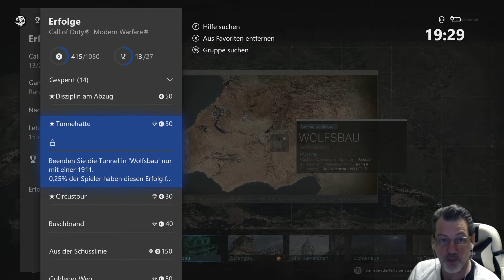COD MW Trophy guide let´s play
Call of Duty MW (2019) Trophy Guide#tunnelratte ! Beende die Tunnel in der Mission Wolfsbau nur mit einer 1911 !!! Let´s play trophy guide.